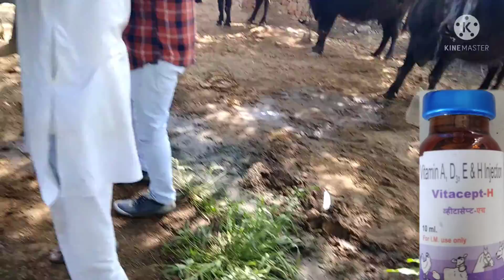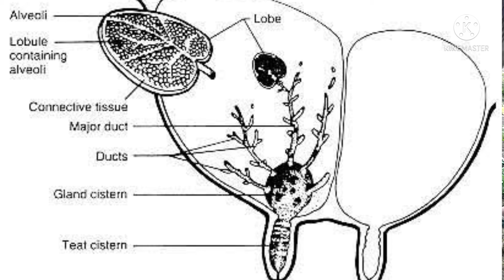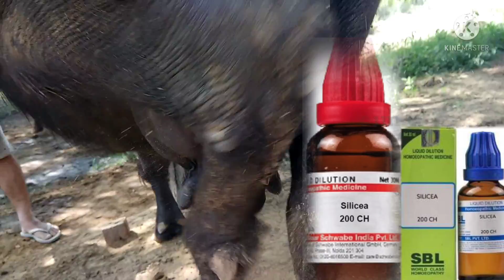Sub clinical mastitis भैंस में सबक्लिनिकल थनैला रोग, homeopathy treatment of mastitis Thanela rog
Pashudhan vet care,Sub clinical mastitis भैंस में सबक्लिनिकल थनैला रोग, homeopathy treatment of mastitis Thanela rog, पशुओं के थन का होम्योपैथिक इलाज, thanela bimari ka gharelu ilaaj, thanela bimari ka allopathic ilaaj, than mein Sujan,